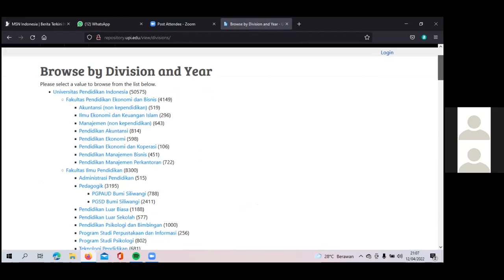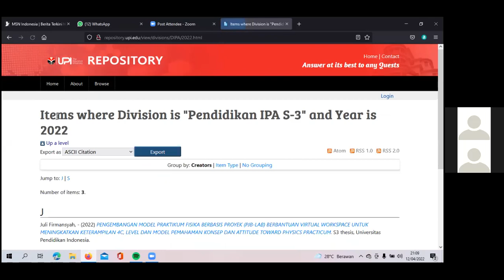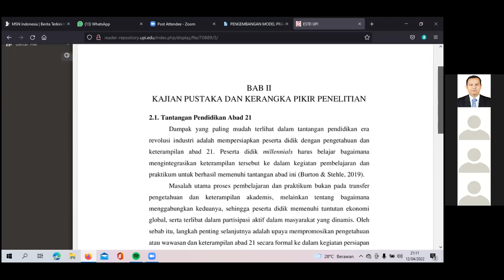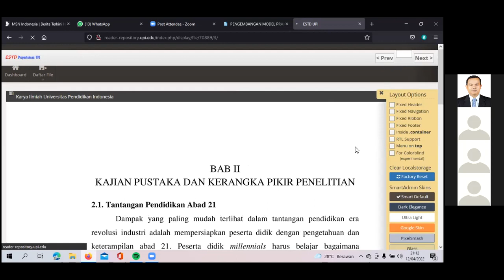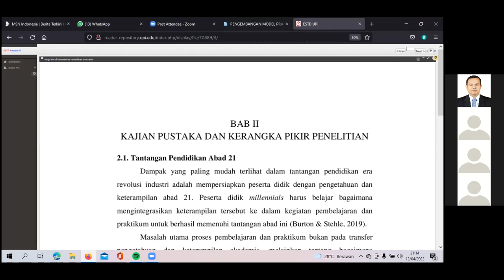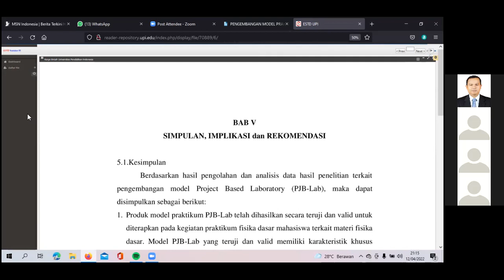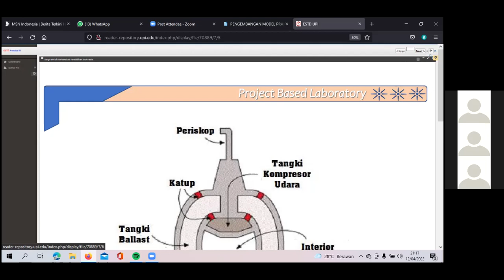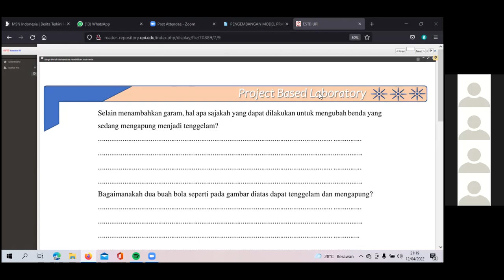Baca full Tesis-Disertasi di Repository UPI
cara baca Baca full Tesis-Disertasi di Repository UPI khusus Mahasiswa UPI